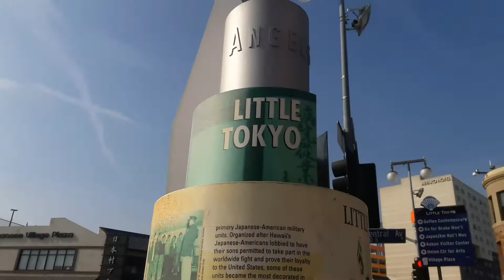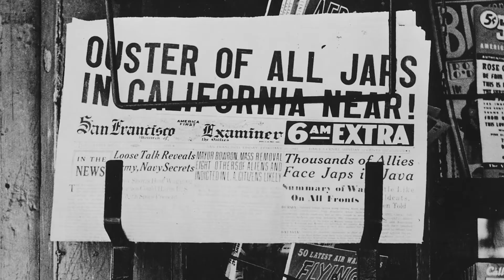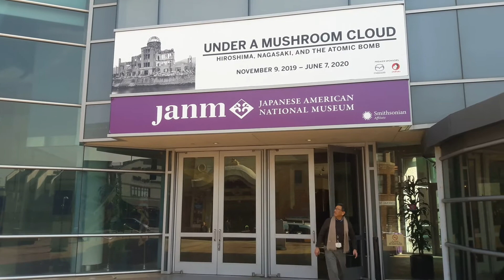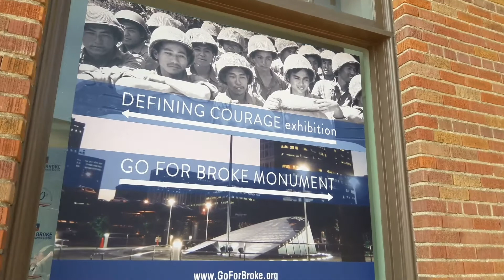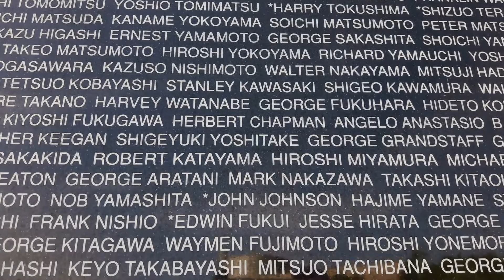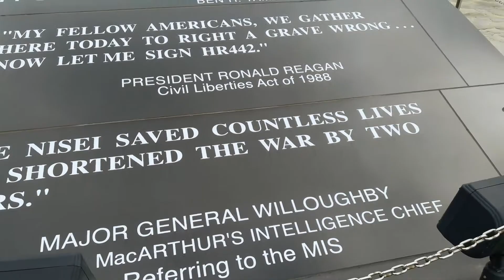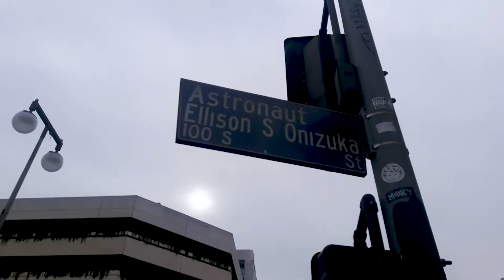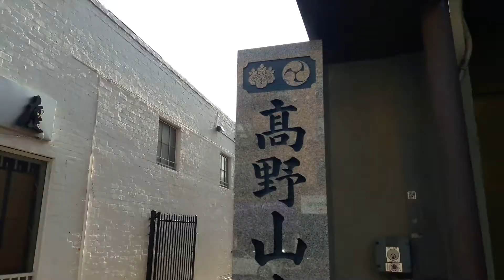Exploring Downtown Los Angeles #4: Little Tokyo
Exploring Downtown Los Angeles. On this trip we take the LAMetro to Downtown Los Angeles' Little Tokyo.

We'll learn the history of the Japanese American experience in the US, from settling the area in late 19th century, to their internment and struggle for equality in World War II, and enjoy some great food and cultural sites along the way.

Walk 4 of 4 of a tour of Downtown Los Angeles.